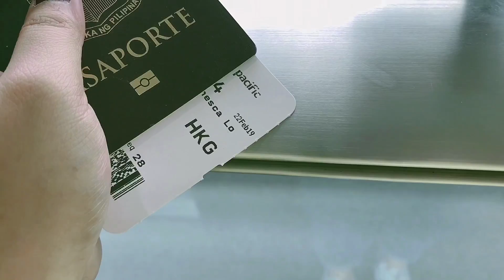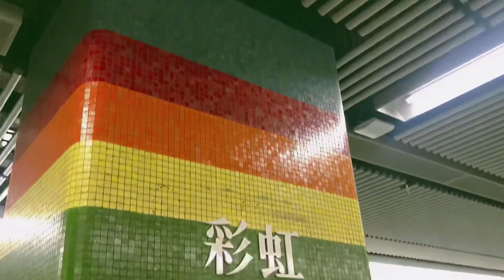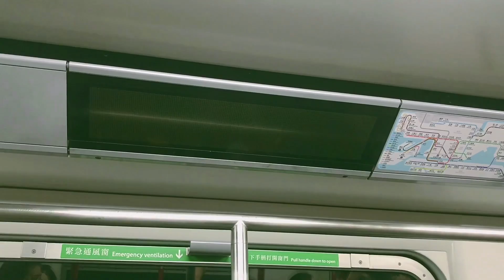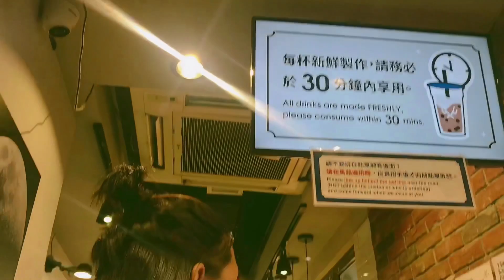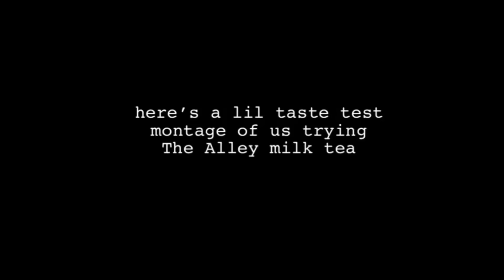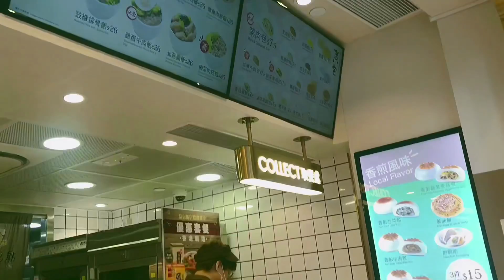What a lovely (& exhausting) week in Hong Kong 🇭🇰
Really missin’ HK ☹ But here’s a little recap of our trip!!! This vlog is all over the place but I really tried okkk

⛩ Places we’ve been to:
📍Choi Hung Estate
📍Nan Lian Garden
📍Chi Lin Nunnery
📍Yick Fat Building (Not in the vlog ☹)
📍The Peak Tram
📍Streets of Mongkok

tumblr (yes I still use it): i-swearwereinfinite.tumblr.com

Let’s connect!

Credits
🎵 Late Nite Trippin - POLD
Check him out in soundcloud ☁️